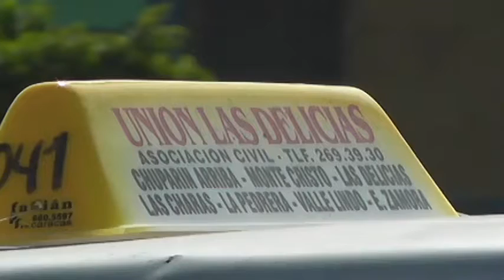Choferes de la línea Unión de Las Delicias manifestaron para exigir aumento del precio del pasaje